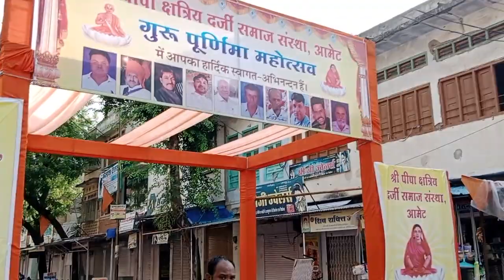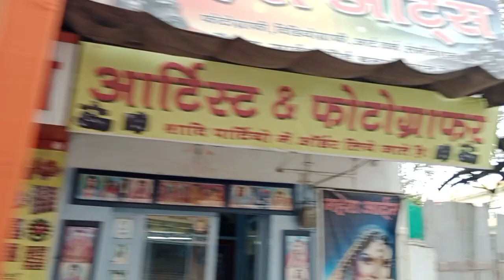गुरु पूर्णिमा महोत्सव आमेट मे शोभायात्रा और सम्मान समारोह।संपूर्ण मेवाड़ क्षत्रिय पीपा दर्जी समाज।